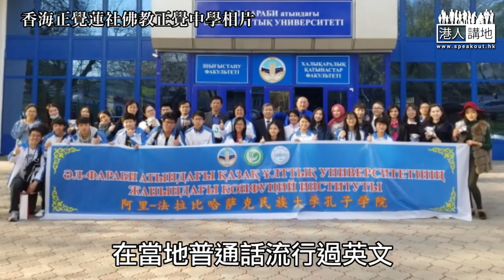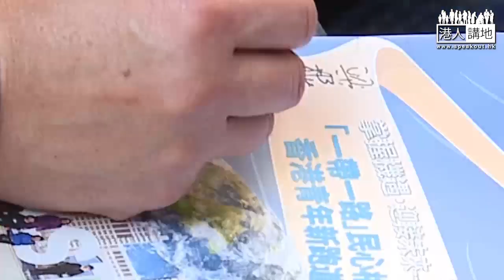【短片】【CY介紹筍工畀同學仔？超讚！】梁振英：一帶一路係新跑道、香港青年應出去嘗試下 正覺中學同學：一定要走出去、不能再做井底之蛙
//原來因為一帶一路，周圍好多國家充滿左好多機遇。CY鼓勵年青人走出去睇睇，喺嗰度搵出自己嘅新跑親，佢仲講出面真係有筍工等緊大家去嘗試。一起畀Like，支持一帶一路，支持香港青年走出去～//